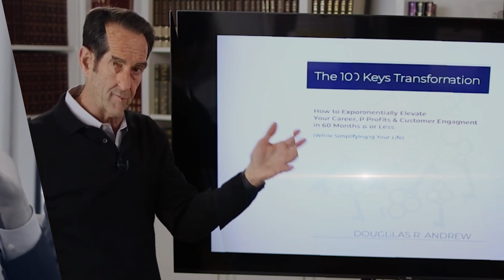Why a MEC Can be Better than an Annuity to Invest a Lump Sum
So what is a MEC?
You probably have never heard of it before...
In this video, I am going to teach you how a MEC is a superior way to invest a lump sum of money.
You will also see why it is CRITICAL that you work with a properly trained IUL advisor that has YOUR  goals and dreams in the fore-front to assure you are taking advantage of the favorable tax treatment.

Doug Andrew

0:00 Introduction & Summary
3:00 The strategic roll out
3:52 What is an annuity
5:15 What is LIFO & FIFO
6:39 Should you care about taxes?
8:39 What is indexing and how does it work on an annuity vs an IUL
12:59 What is a MEC
 Get Your Copy of The LASER Fund!

Where appropriate, authentic examples of clients' policies have been incorporated, with names changed or hidden to safeguard privacy. Additionally, past performance of existing client policies do not indicate or predict future returns. You should use caution in applying the material contained in this video to your specific situation and should seek competent advice from a qualified professional. Accordingly, the authors and publisher assume no responsibility for actions taken by readers based upon the information offered therein.